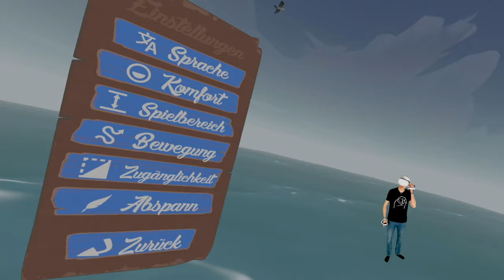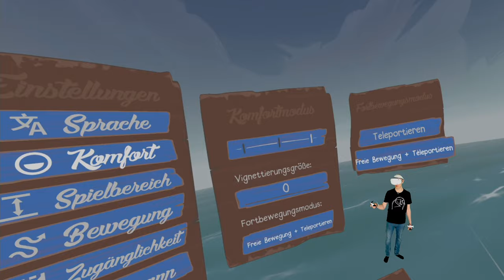Another Fisherman's Tale - Ein richtig tolles VR Rätsel Abenteuer - PSVR2 - Deutsch / German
Das Game erscheint am 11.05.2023 für PSVR2 Quest2 SteamVR PCVR
Wieder einmal schicken uns die Entwickler in ein richtig schönes VR Abenteuer.

PSVR2 inkl. Horizon Call of the Mountain

▌Social Media ▌